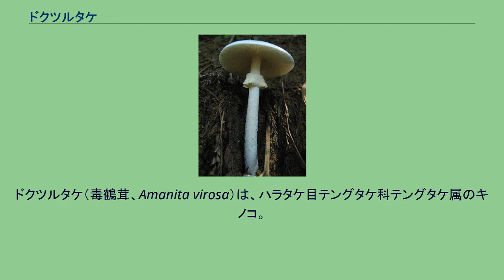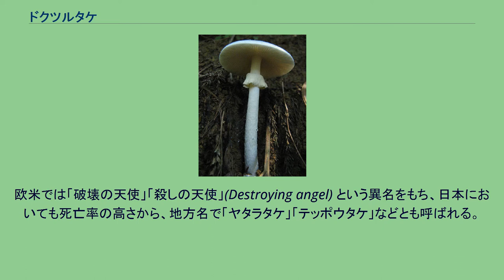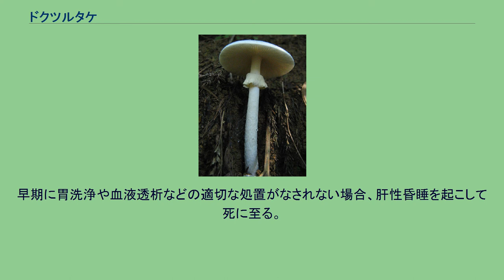ドクツルタケ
ドクツルタケ（毒鶴茸、Amanita virosa）は、ハラタケ目テングタケ科テングタケ属のキノコ。
日本で見られる中では最も危険な毒キノコの一種であり、最大限の注意を要する。
シロコドク（秋田県）、テッポウタケ、ヤタラタケの地方名がある。
北半球一帯に分布。
初夏から秋、広葉樹林および針葉樹林の地上に生える。
中型から大型で、色は白。
湿っているときはやや粘性がある。
柄にはつばとつぼ、そしてささくれがある。
傘のふちに条線はない。
水酸化カリウム3パーセント液を傘につけると黄変する。
胞子はほぼ球形。
シロツルタケやハラタケ科などの白い食用キノコと間違える可能性があるので注意が必要である。
例えば、シロオオハラタケとドクツルタケは見かけはほぼ同じであるが、ツボの有無、ひだの色などから見分けることができる。
猛毒のシロタマゴテングタケ (Amanita verna) とは「水酸化カリウム溶液につけても変色しないこと」「柄にささくれが無いこと」などから区別できる。
欧米では「破壊の天使」「殺しの天使」(Destroying angel) という異名をもち、日本においても死亡率の高さから、地方名で「ヤタラタケ」「テッポウタケ」などとも呼ばれる。
また、同じく猛毒のシロタマゴテングタケやタマゴテングタケとともに猛毒キノコ御三家と称される。
毒性が極めて強いため、素人は白いキノコは食すのを避けるべきとする人やキノコの会もある。
ただし誤って食べた場合の食感はよく味も美味とされる。
毒成分は環状ペプチドで、アマトキシン類、ファロトキシン類（ファロイジンなど）、ビロトキシン類、ジヒドロキシグルタミン酸などからなる。
その毒性は、1本で1人の人間の命を奪うほど強い。
摂食から6 - 24時間でコレラ様の症状（腹痛、嘔吐、下痢）が起こり、1日ほどで治まったかに見えるが、その約1週間後には肝臓や腎臓の組織が破壊され、劇症肝炎様の症状が現れる。
早期に胃洗浄や血液透析などの適切な処置がなされない場合、肝性昏睡を起こして死に至る。
また、運良く助かっても、重篤な後遺症が残ることが多い。